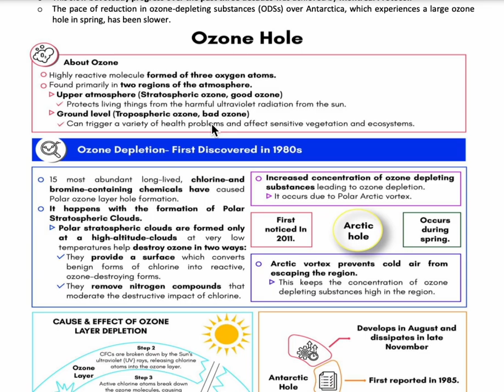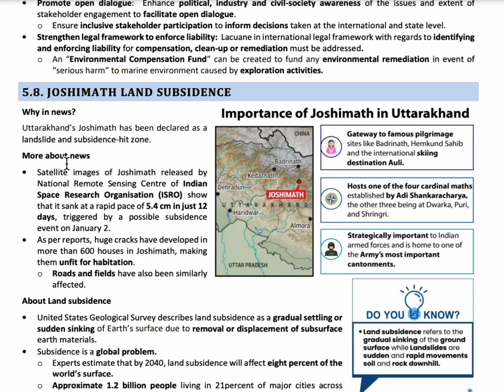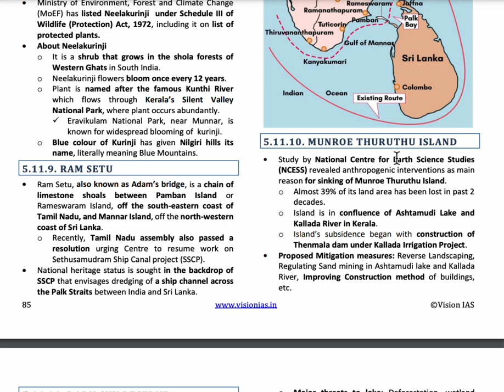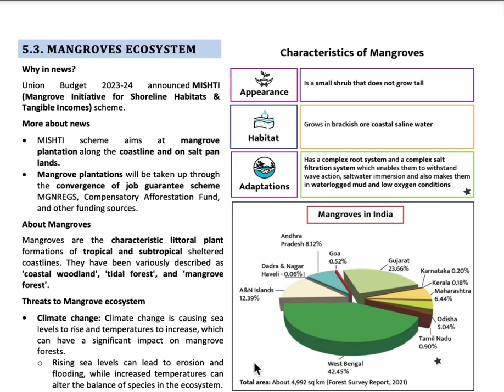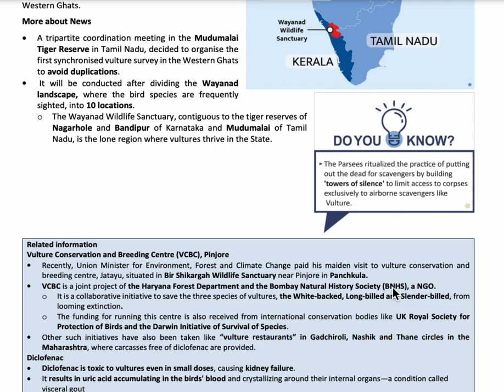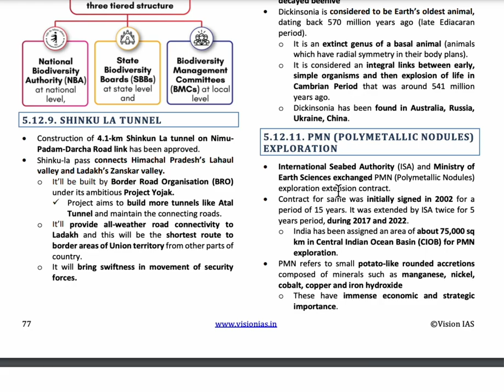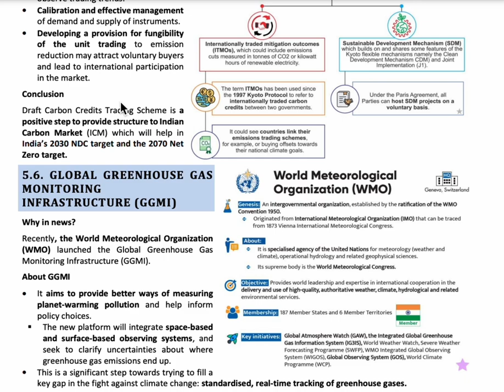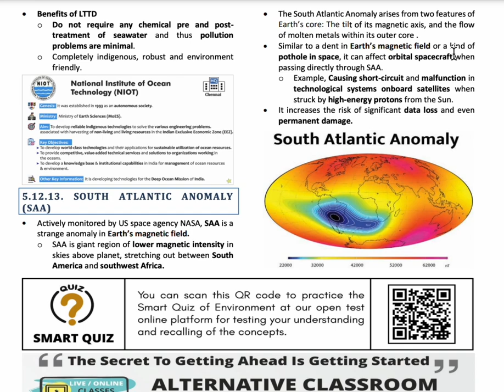Environment current affairs || January 2023 to March 2023 || Vision current affairs || UPSC 2023